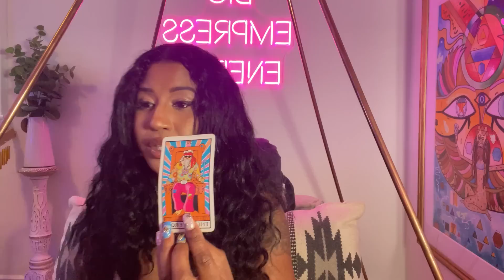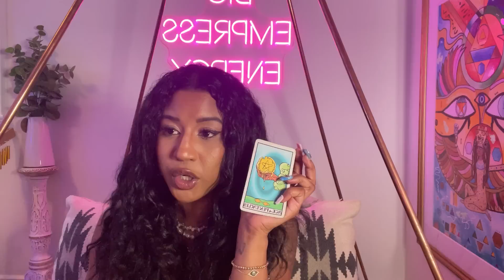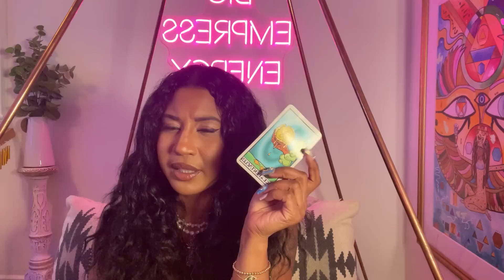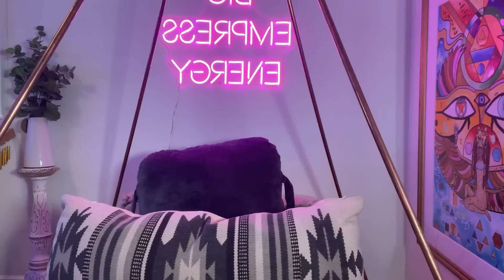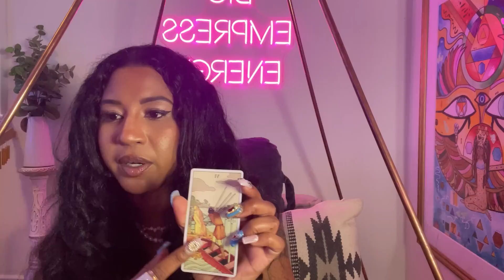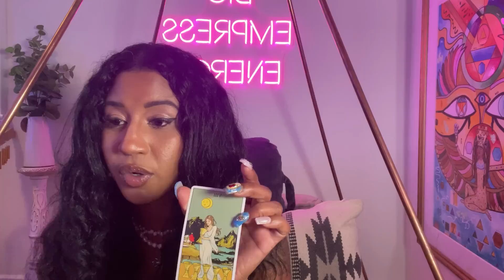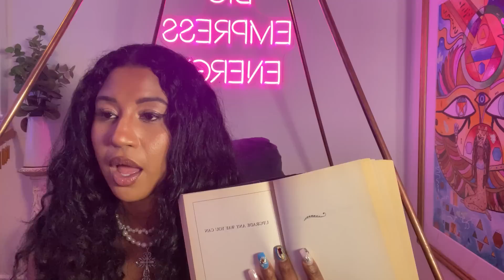New Moon in Gemini / Summer Solstice Pick A Card - Psychic Predictions🔮💘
Hola BEEloveds!!
Welcome to a Pick A Card on What you need to know for the New Moon in Gemini / Summer Solstice on june 18 and june 21

🔮Timestamps:🔮
All piles: 5:00
🖤Message 1: 7:80
🤍Message 2: 26:68
💜Message 3: 50:84

💘𝗧𝗵𝗲𝗺𝗲: 𝗦𝘂𝗺𝗺𝗲𝗿 𝗦𝗼𝗹𝘀𝘁𝗶𝗰𝗲 𝗼𝗳 𝗟𝗼𝘃𝗲 𝗥𝗲𝗶𝗸𝗶 🌞
🗓️𝗪𝗲𝗱𝗻𝗲𝘀𝗱𝗮𝘆 𝗝𝘂𝗻𝗲 𝟮𝟭 𝟮𝟬𝟮𝟯 𝟵𝗽𝗺 𝗲𝘀𝘁/𝟲𝗽𝗺 𝗽𝘀𝘁
 𝗹𝗶𝘃𝗲 𝘀𝗼𝘂𝗻𝗱 𝗯𝗮𝘁𝗵 • 𝗴𝗿𝗼𝘂𝗽 𝗿𝗲𝗮𝗱𝗶𝗻𝗴 • 𝗲𝗻𝗲𝗿𝗴𝘆 𝗵𝗲𝗮𝗹𝗶𝗻𝗴

𝗙𝗼𝗰𝘂𝘀:
✨𝗗𝗶𝘃𝗶𝗻𝗲 𝗟𝗼𝘃𝗲
✨𝗡𝗲𝘄 𝗕𝗲𝗴𝗶𝗻𝗻𝗶𝗻𝗴𝘀
✨𝗦𝗲𝗹𝗳 𝗟𝗼𝘃𝗲
✨𝗨𝗻𝗰𝗼𝗻𝗱𝗶𝘁𝗶𝗼𝗻𝗮𝗹 𝗟𝗼𝘃𝗲
✨𝗙𝗮𝗺𝗶𝗹𝗶𝗮𝗹 𝗟𝗼𝘃𝗲
✨𝗥𝗼𝗺𝗮𝗻𝘁𝗶𝗰 𝗟𝗼𝘃𝗲
✨𝗛𝗶𝗴𝗵𝗲𝗿 𝗰𝗼𝗻𝘀𝗰𝗶𝗼𝘂𝘀𝗻𝗲𝘀𝘀
✨𝗠𝗮𝘁𝘂𝗿𝗶𝘁𝘆
✨𝗙𝗼𝗿𝗴𝗶𝘃𝗲𝗻𝗲𝘀𝘀
✨𝗛𝗲𝗮𝗿𝘁 𝗖𝗵𝗮𝗸𝗿𝗮 𝗛𝗲𝗮𝗹𝗶𝗻𝗴

🌈𝐓𝐡𝐢𝐬 𝐢𝐧𝐜𝐥𝐮𝐝𝐞𝐬:
✅𝐃𝐢𝐬𝐭𝐚𝐧𝐜𝐞 𝐑𝐞𝐢𝐤𝐢
✅𝐘𝐨𝐮𝐭𝐮𝐛𝐞 𝐋𝐢𝐯𝐞 𝐟𝐨𝐫 𝐏𝐚𝐫𝐭𝐩𝐢𝐚𝐧𝐭𝐬 𝐎𝐍𝐋𝐘
✅𝐒𝐨𝐮𝐧𝐝 𝐁𝐚𝐭𝐡
✅𝐆𝐫𝐨𝐮𝐩 𝐑𝐞𝐚𝐝𝐢𝐧𝐠
✅𝐓𝐢𝐦𝐞𝐥𝐚𝐩𝐬𝐞 𝐯𝐢𝐝𝐞𝐨 𝐨𝐟 𝐜𝐚𝐧𝐝𝐥𝐞 𝐚𝐥𝐭𝐚𝐫
✅𝐑𝐞𝐢𝐤𝐢 𝐑𝐞𝐩𝐨𝐫𝐭 𝐟𝐨𝐫 𝐚𝐥𝐥 𝐲𝐨𝐮𝐫 𝐂𝐡𝐚𝐤𝐫𝐚𝐬 𝐢𝐧 𝐭𝐡𝐞 𝐲𝐨𝐮𝐭𝐮𝐛𝐞 𝐝𝐞𝐬𝐜𝐫𝐢𝐩𝐭𝐢𝐨𝐧 𝐛𝐨𝐱 𝐭𝐡𝐞 𝐧𝐞𝐱𝐭 𝐝𝐚𝐲

for the BEEloved Academy

✨Learn How to Read the Tarot in My BEEloved Tarot School an online self paced course with lifetime access to over 78 videos.

💰Money Miracles meditation activation💰
A reiki infused visualization ✴︎ Guided meditation ✴︎ DNA activation ✴︎ Release scarcity ★ Attune to the frequency of abundance ★ Create space for stillness. available only on: